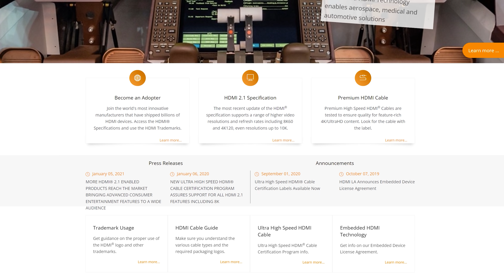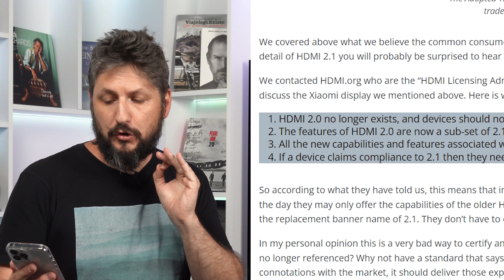Confusão a vista! HDMI 2.0 é renomeado para HDMI 2.1 e gera polêmica. Entenda!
O HDMI.org, entidade que licencia o HDMi para as empresas, acaba de criar uma bagunça. Os caras decretaram o fim do HDMI 2.0, que passa a se chamar HDMI 2.1. E o que acontece com o HDMI 2.1, com seus 48Gbs de largura de  banda, que trazia as técnologias FRL, VRR, ALLM, entre outras, como novodade? Pois é, agora é tudo HDMI 2.1, com protocolos ques distinguem o novo formato do velho, ficando a cargo dos fabricantes e varejo alertar os consumidores. Vai dar Ruim ou vai dar Ruim? Entenda!